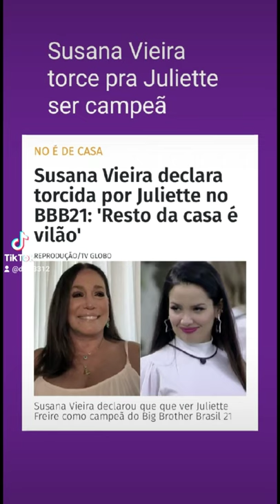BBB21 Susana Vieira torce pra Juliette